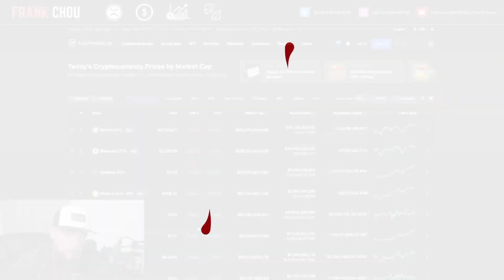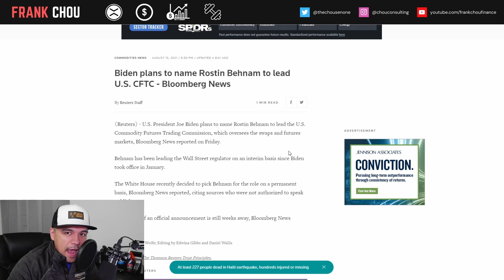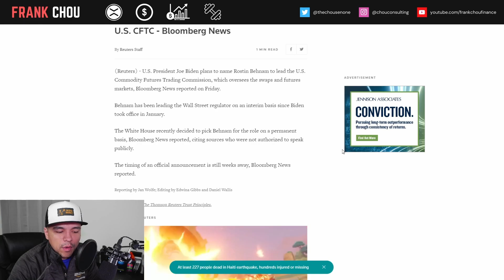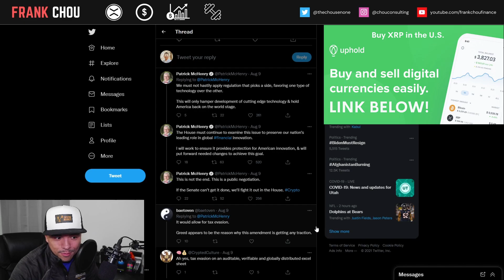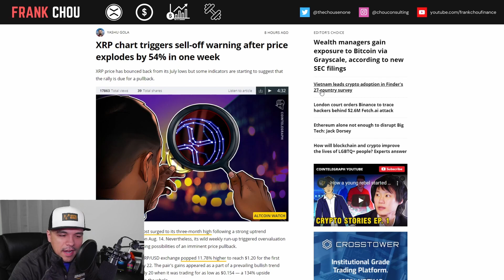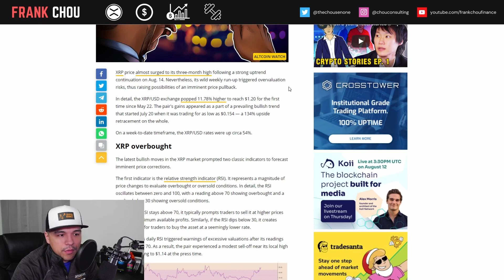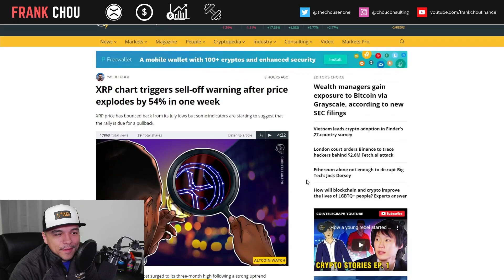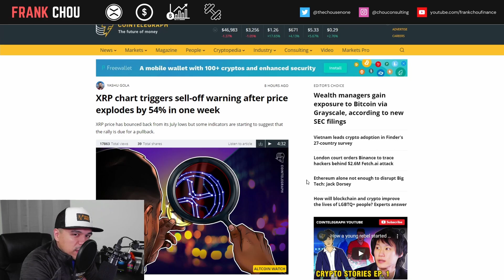XRP Ripple news today: $1.30 XRP - HERE COMES THE FUD, Biden New CFTC Head, House Rep on Crypto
XRP Ripple BREAKING news today (8/14): $1.30 XRP - HERE COMES THE FUD, Biden New CFTC Head, House Rep on Crypto

XRP Ripple news today:
► Rostin Behnam to lead U.S. CFTC
► Rep. McHenry on Digital Assets
► Cointelegraph FUD

TRADE DOGE AND OTHER CRYPTOS ON WEBULL, deposit $100 and get 2 stocks valued up to $1600:

Biden plans to name Rostin Behnam to lead U.S. CFTC - Bloomberg News

Rep. McHenry: Given the distinct nature of digital assets—not all of which are financial products—we need to allow time for thoughtful deliberation to get this right

Chapters
00:00 Intro
00:44 Crypto Market Update
01:21 Rostin Behnam to lead U.S. CFTC
02:10 Rep. McHenry on Digital Assets
04:19 Cointelegraph FUD
06:03 Closing thoughts

▽INVESTING TOOLS▽

▽CRYPTO TOOLS▽

▽BANKING TOOLS▽

About Frank Chou:

Finance Director with over 10 years of experience implementing finance best practices for multi-billion-dollar companies serving both domestic and international marketplaces in the manufacturing, distribution/fulfillment, and mining sectors. Founder and catalyst of world-class finance teams in both rapidly scaling and established enterprises. Trusted business adviser, building cross-functional partnerships and delivering bottom-line growth through eliminating waste and optimizing cost.